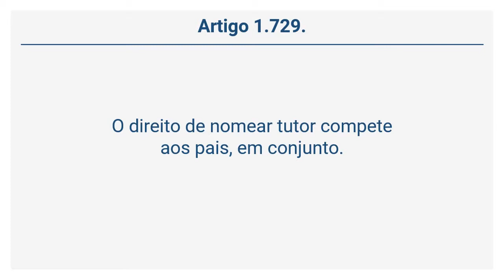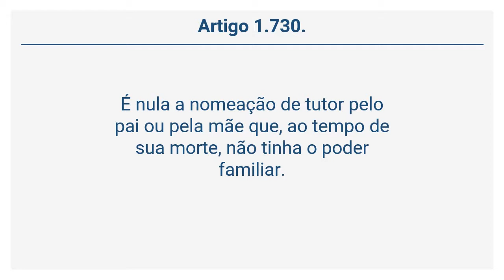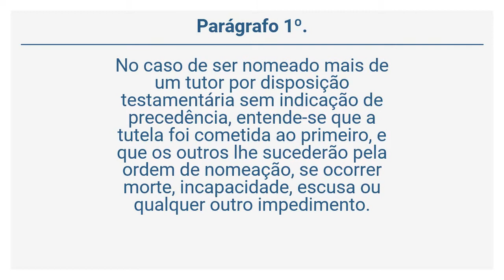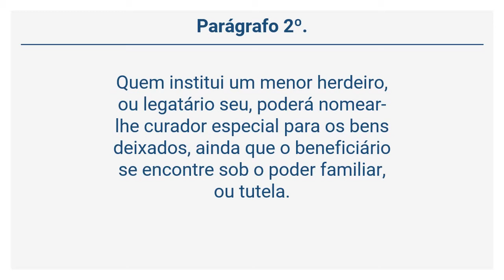Lei 10.406/02 – Código Civil - Da Tutela, da Curatela e da Tomada de Decisão ... (Arts. 1728 a 1734)